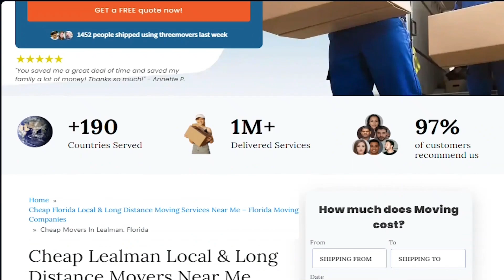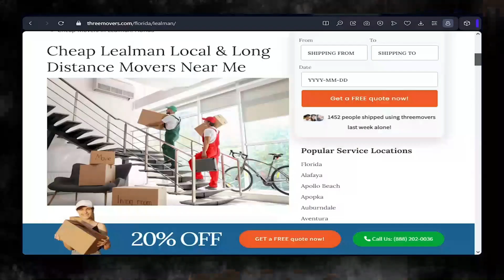Affordable Lealman Moving Solutions | Smooth Office Moves in Lealman | Safe Packing Guide for Moving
Moving to a new city can be a daunting task, especially if you're moving to a city like Lealman. But with Three Movers, you can rest assured that your move will be a seamless experience. We offer a range of services to meet your specific moving needs, whether you're moving locally or long-distance.

As a leading moving company in Lealman, we have the expertise and experience to handle all types of moves, from residential to commercial. Our team of experts is well-trained and equipped to handle all your moving requirements, from packing and loading to unloading and unpacking.

If you're planning to move to Lealman, or any other destination in the United States, contact Three Movers today for a free quote. Let us take care of all your moving needs, so you can focus on settling into your new home or business.